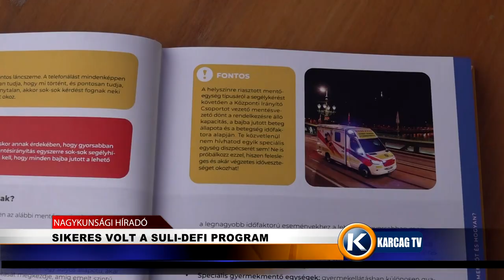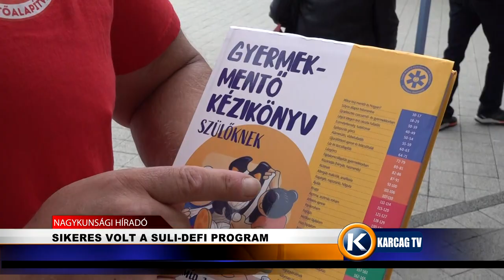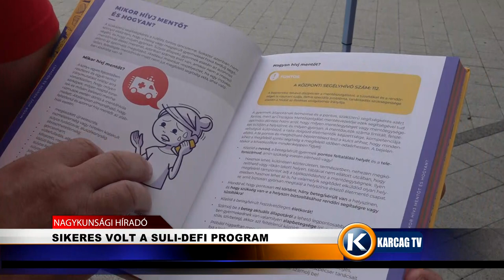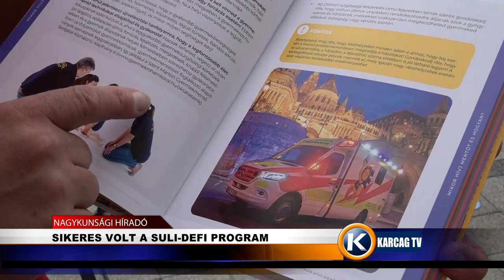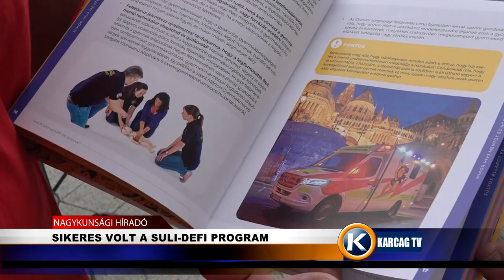SIKERES VOLT A SULI DEFI PROGRAM